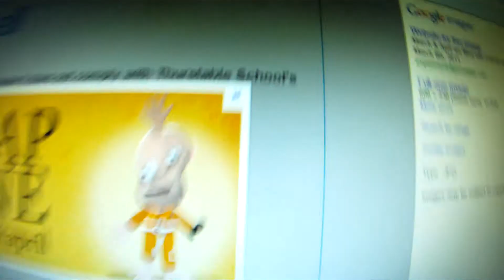AT SCHOOL!!!!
i do a vlog at school and todays daily question is: do you think there cloning humans illeagaly in other countries without us knowing?